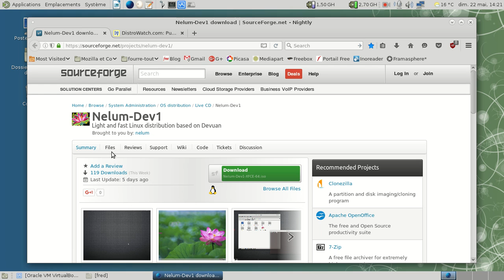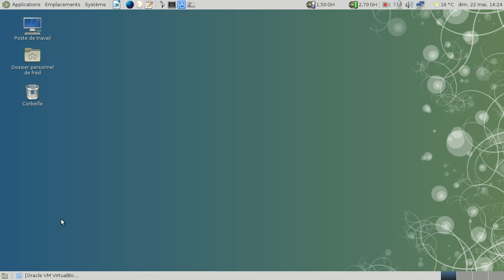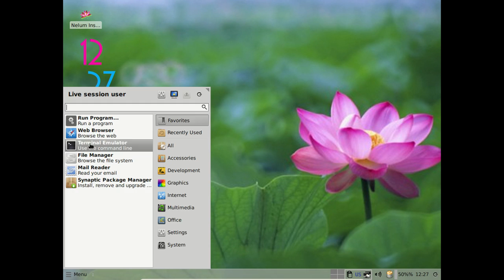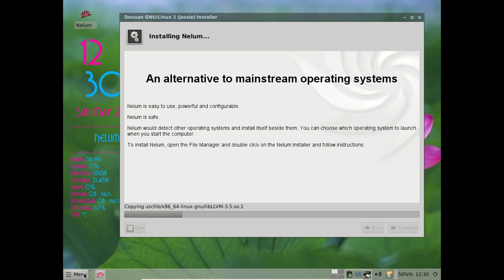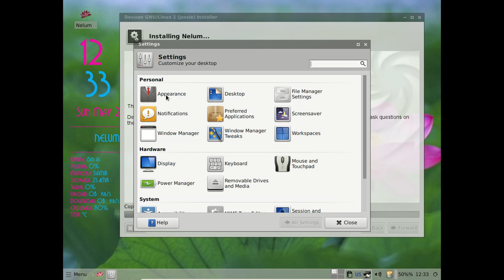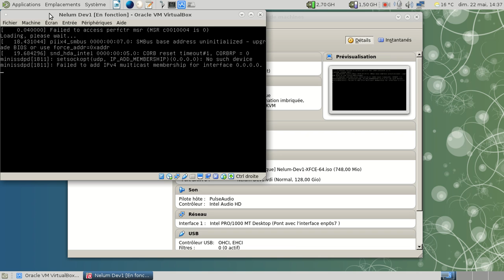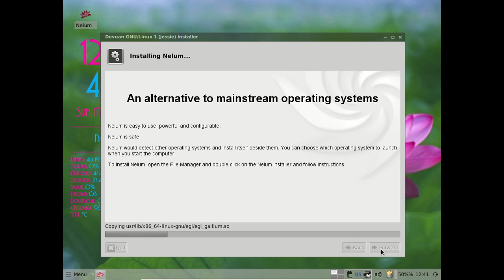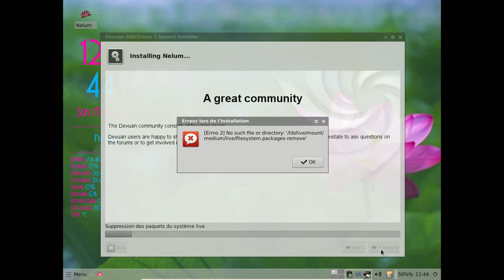Nelum-Dev1 - Xfce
Prenez une Devuan (encore en béta au moment où j'enregistre la vidéo), rajouter l'installateur de la LinuxMint Debian Edition, Xfce et secouez bien...